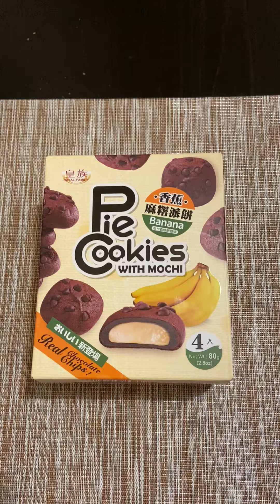Pie Cookies WITH MOCHI